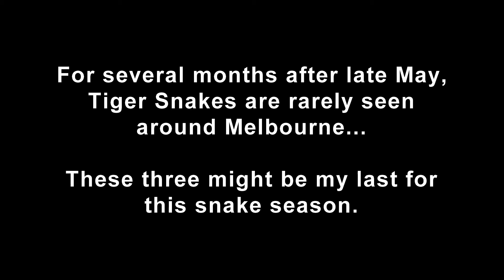Tiger Snake Season is Almost Over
All three snakes in this video were adults, probably males.

Tiger Snakes do appear occasionally over winter on the warmest, sunniest days; but for all intents and purposes the snake season ends around late May, beginning again around late August. During the intervening period it's just too cold for Tiger Snakes to do anything and usually too overcast for them to even bother basking.

Filmed May 2017 in Suburban Melbourne, Australia.